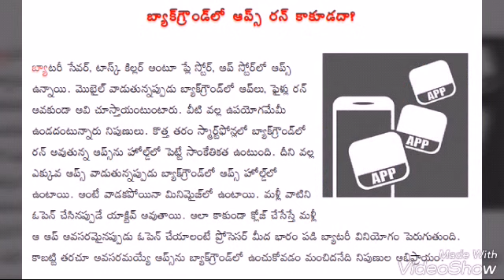Any doubts about charging mobile you must watch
In this video I'm giving 6 statements that is better to know about charging mobile,why mobile going to heat,speed of ram ,background apps and which type of charger we should use for our mobile